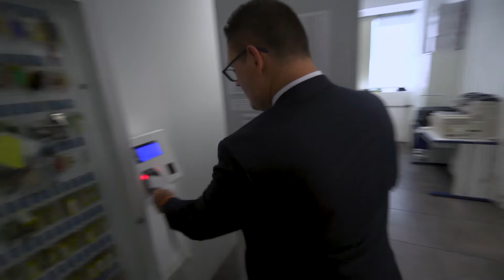Le métier d'agent de prévention et de sécurité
Découvrez le métier d'agent de prévention et de sécurité dans le secteur de la prévention, sécurité.

Les principales missions d'un agent de prévention et de sécurité sont :
✔Contrôle des accès
✔Surveillance générale du site
✔Sécurité technique et incendie (de base)
✔Secours et d’assistance aux personnes, protection et alerte en cas d’accident ou d’événement exceptionnel

Pour accéder au métier d'agent de prévention et de sécurit, plusieurs formations existent :
Niveau CAP
✔CAP Agent de sécurité
✔CAP Agent vérificateur d’appareils extincteurs

Niveau CAP + 1 an
✔Mention complémentaire Sécurité civile et d’entreprise
✔Mention complémentaire Sûreté des espaces ouverts au public

Niveau bac
✔Bac pro Métiers de la sécurité
✔Brevet professionnel Agent technique de prévention et de sécurité

Certifications
✔Titre à finalité professionnelle Agent de prévention et de sécurité
✔CQP Participer aux activités privées de sécurité des grands événements (PGSE)

Ce poste est souvent accessible en évolution interne.